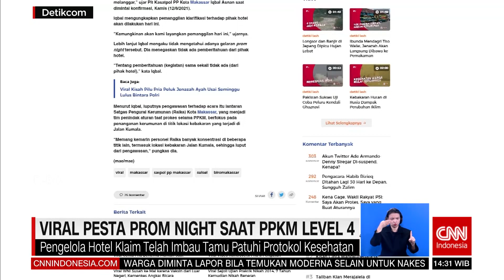Viral Pesta Prom Night Saat PPKM Level 4 | REDAKSI (13/08/21)